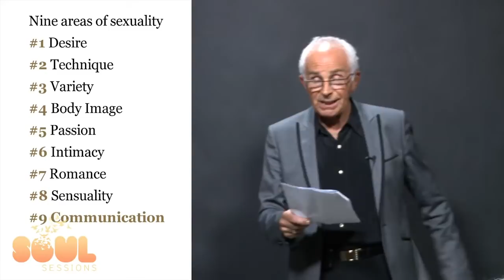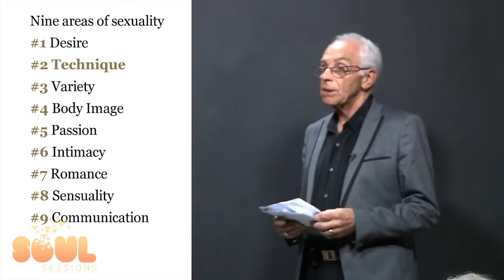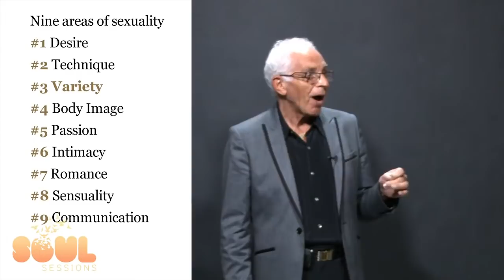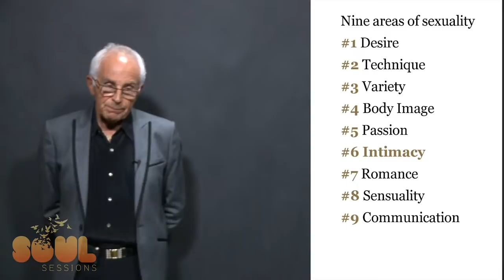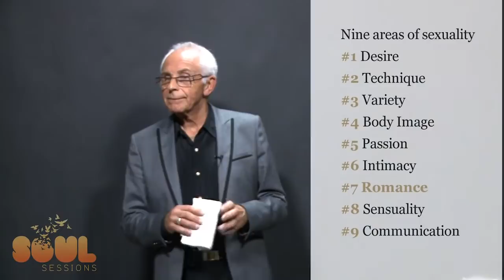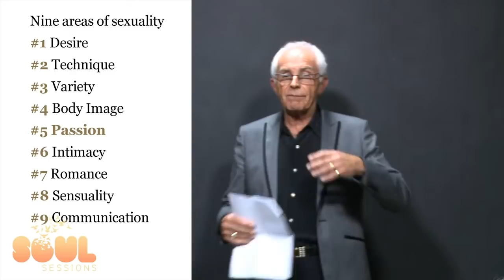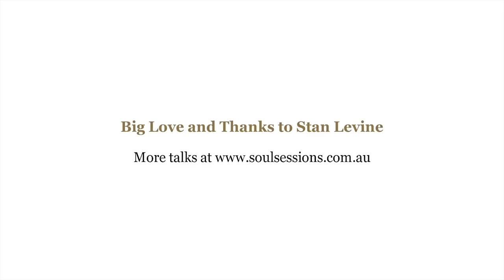IMAGO - Stan Levine